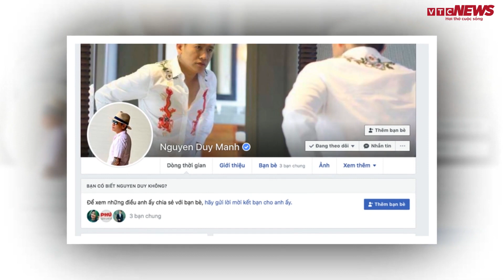Phạt ca sĩ Duy Mạnh 7,5 triệu đồng vì phát ngôn không phù hợp thuần phong mỹ tục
Sở Thông tin Truyền thông TP.HCM vừa có quyết định xử phạt hành chính với ca sĩ Duy Mạnh số tiền 7,5 triệu đồng vì "phát ngôn không phù hợp thuần phong mỹ tục".